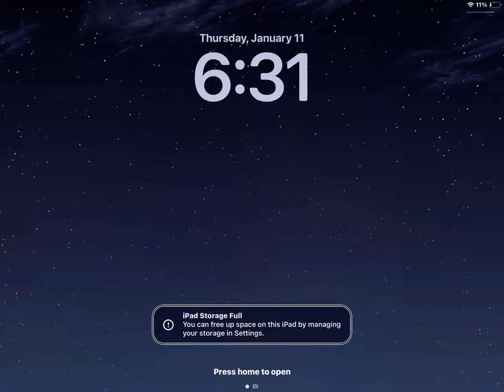January 11, 2024